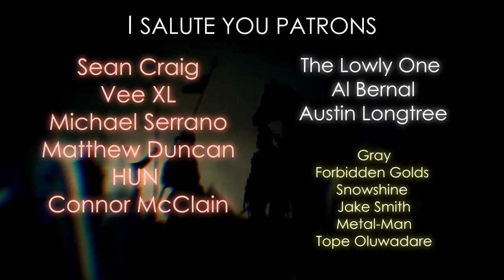Brotherhood of the Wolf - BRUTAL FIGHT SCENE【RE-SOUND🔊】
Start Sound Designing your own videos with our FREE ACTION PACK!

anon
Nehemiah Briseneau
Carl noble
Damien Lallemand
Dector Hiaz
Laugh nCry27
Michael Serrano
Sean Craig
Al Bernal
HUN
LaXusHyper
Vee XL
Ch1-R0n1n
Chrisper
David
Forbidden Golds
Jcr
Jeff
Joseph
Joseph Rabin
Matthew Duncan
Metal-Man
MK_Amazon
The Lowly One
Vincent
ZaYZay
Jalan
Nick Hilliard
qweraszcdxbtyu
Tope Oluwadare
Troymichael Logan
Yundong Geng
小萌 谢
Mario Seidenath